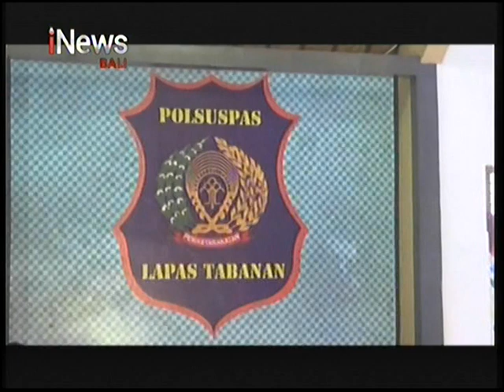INEWS BALI - LAPAS KELAS II B TABANAN GELAR KEGIATAN KONSELING DAN MOTIVASI